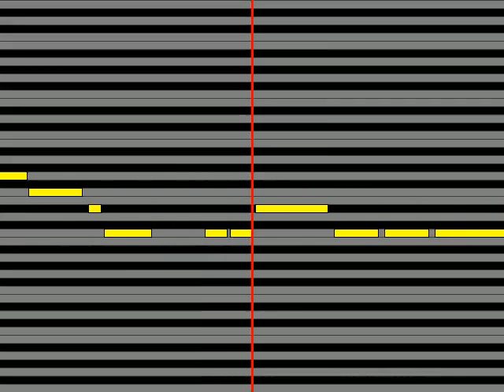【ガイドメロディ】 TRICERATOPS Finally